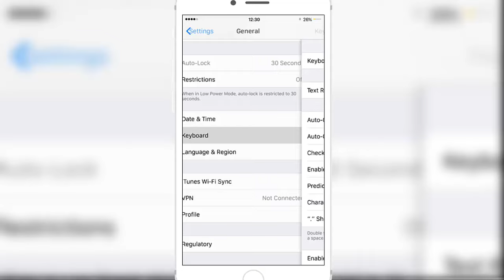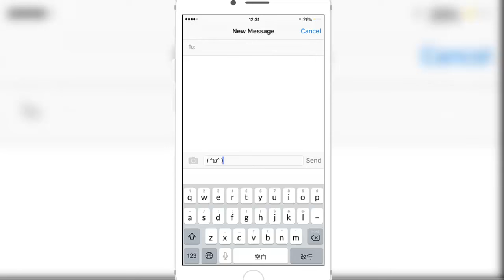HOW TO ENABLE JAPANESE EMOJIS ON YOUR iPHONE KEYBOARD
A quick video on how to enable japanese emojis!

Socialize with me: @thejailbre4ker

THANK YOU FOR YOUR SUPPORT FAM!